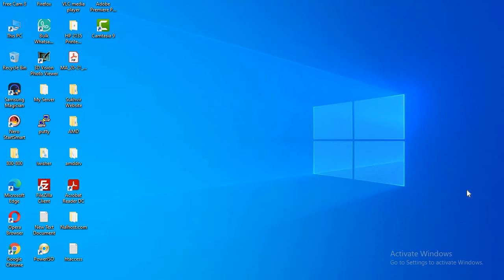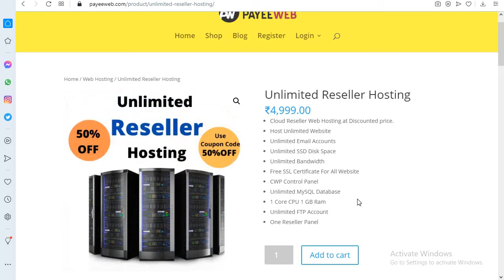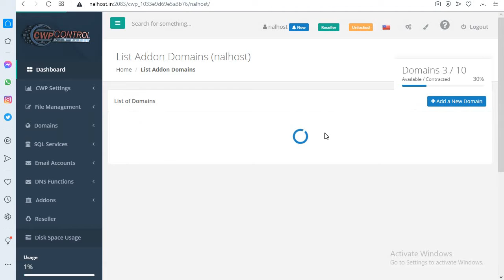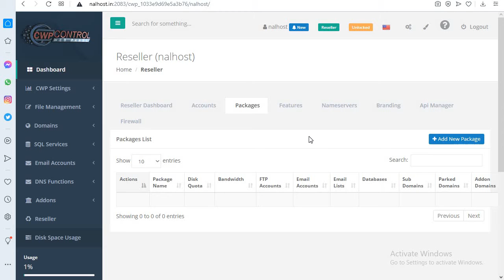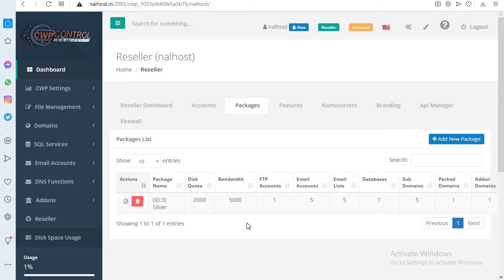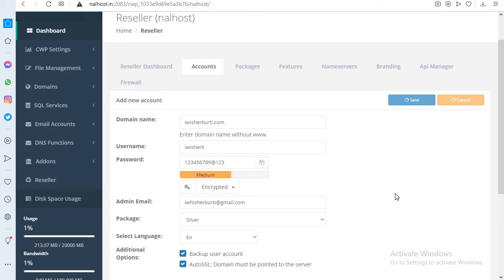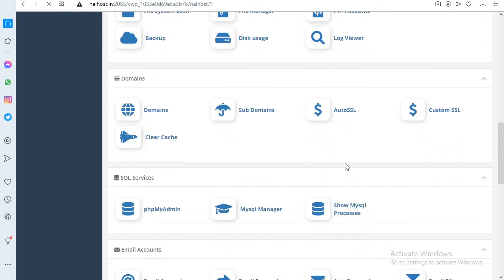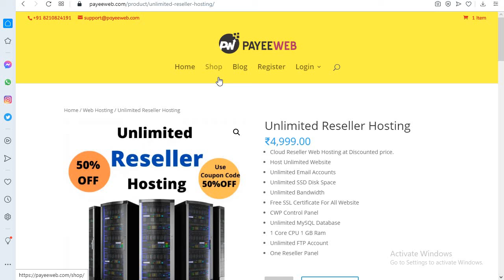How To Earn 10K Per Month By Reselling Web Hosting | Work From Home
How to earn 10K per month by Reselling Web Hosting. Learn step by step guide throughout this video.

Hi guys,
Are you a digital marketer or web developers, then this could be for you?  Would you like to earn some extra cash by reselling web hosting?

Want to start a web hosting business?

Nalhost offering you to buy an unlimited reseller web hosting plan at Rs.2500.00 per year.
the basic price of this hosting is 4999.00 per year.

Guy's you can start your own web hosting business at Rs.2500.00 and there is no limit to earning. you can sell it at your own price.

Our Linux web hosting server will provide you a reseller panel. you will have unlimited web space, host unlimited domains, unlimited bandwidth. Unlimited emails, unlimited MySQL, and Free SSL certificate for all domains.

* Cloud Reseller Web Hosting at a Discounted price.
* Host Unlimited Website
* Unlimited Email Accounts
* Unlimited SSD Disk Space
* Unlimited Bandwidth
* Free SSL Certificate For All Website
* CWP Control Panel
* Unlimited MySQL Database
* 1 Core CPU 1 GB Ram
* Unlimited FTP Account
* One Reseller Panel